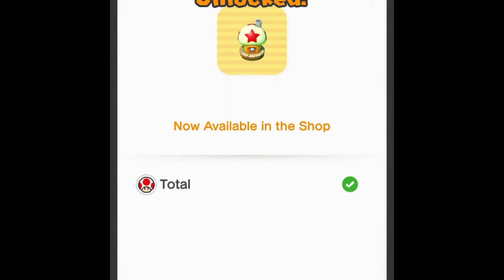Super Mario Run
First time in a long while have I last played this. It’s a fun game on the mobile app.